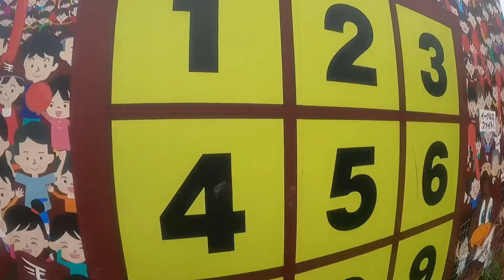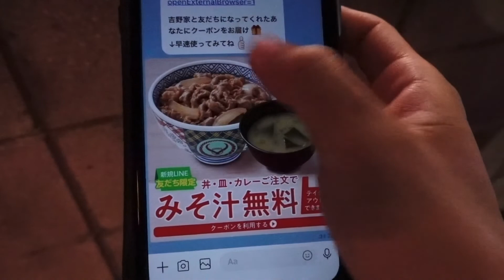今日の目覚ましは職質でした 🇯🇵日本一周の旅41日目